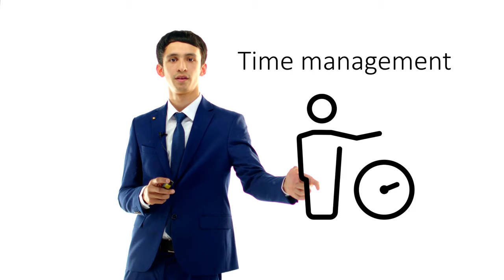Applied Accounting and Finance (ACCA) || Promo by Abdulkarim Rustamov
Introduction to the Department of Accounting and Finance (ACCA) of Cambridge International University in Uzbekistan